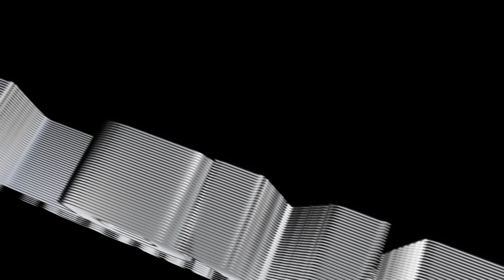Infiniti FX Chrome by Vinyl Dept (2012)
This video plays back in full 1080p HD.
Infiniti FX Chrome wrapped by Vinyl Dept
video by Pavel Suslov

Music name is "Day Of Reckoning"
officially licensed by Premiumbeats.com